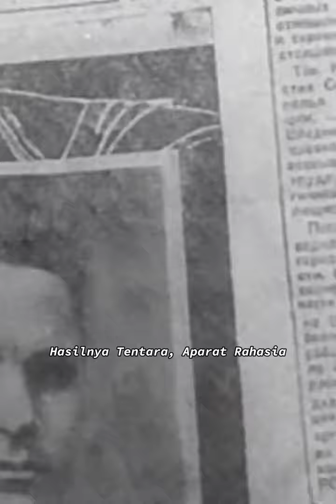Genrikh Lyushkov, Pengkhianat Soviet Yang Dieksekusi Jepang